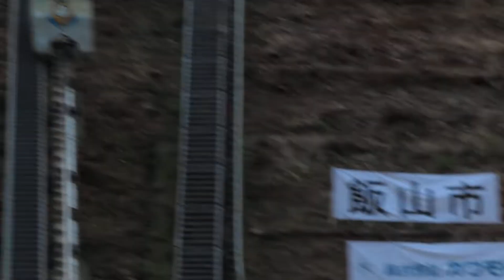清水優貴 選手 チームタクカップ2021 ２本目 50メーター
１本目８位の優貴選手。
最終は、中学生男子の部６位。

2021/11/03(水祝) 飯山シャンツェ